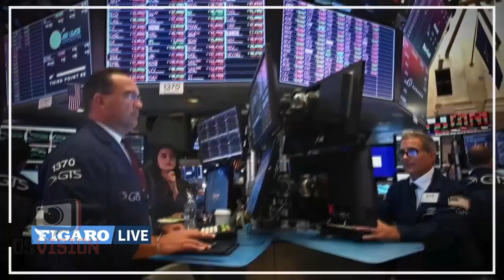🇬🇳 Les 3 prophéties inquiétantes de Nostradamus qui pourrait se réaliser en 2020 📺 DS VISION PROD